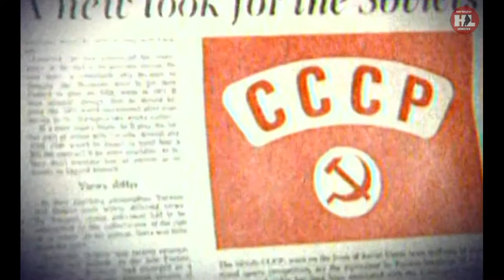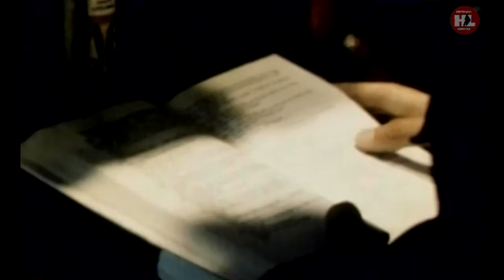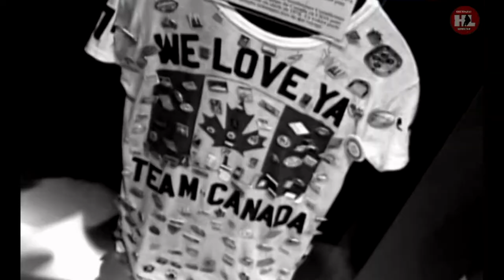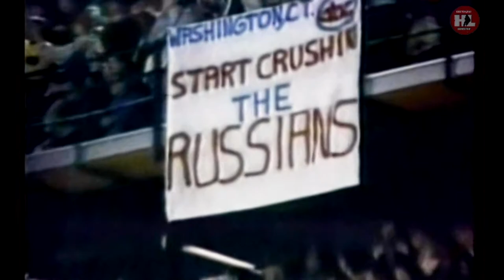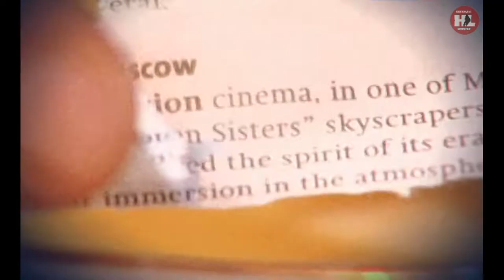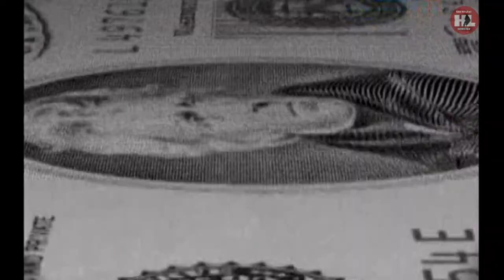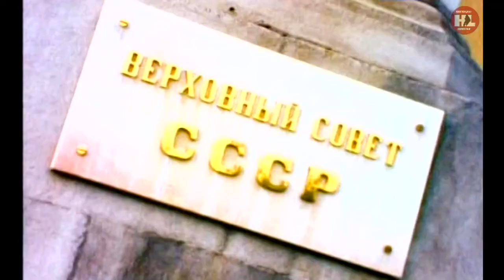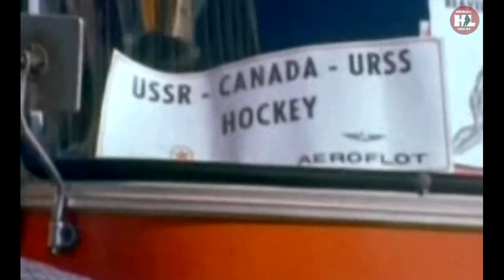"Битва титанов. Суперсерия-72" док.фильм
Друзья в нашем сообществе ВК вы найдете огромный видеоархив интересных и вечных моментов истории мирового хоккея.
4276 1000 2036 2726 (VISA)
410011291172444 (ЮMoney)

Документальный фильм 2011 года. Суперсерия 1972 года впервые показала советскому зрителю другой хоккей и другого болельщика. Она вошла в историю мирового хоккея как уникальная серия игр не за звание чемпиона, не за кубок и даже не за деньги. На льду встретились два разных мировоззрения, две культуры, две системы. Известный спортивный комментатор Николай Озеров тогда произнес фразу, разлетевшуюся как афоризм: "Да, такой хоккей нам не нужен!" Игра канадцев повергла в шок миллионы советских болельщиков. Драка на поле, подножки и подсечки не входили в арсенал спортивных методов борьбы в понимании сборной СССР.
Вопрос о возможной встрече советской сборной с канадскими профессионалами обсуждался весной 1972 года на заседании Секретариата ЦК КПСС. Личные спортивные пристрастия Генсека Леонида Ильича Брежнева открыли советскому хоккею путь к мировой славе. А внутри страны хоккей с шайбой постепенно становился самым любимым видом спорта.
Канадцы настолько не сомневались в победе, что газеты заранее подготовили триумфальные заголовки, а болельщики с нетерпением ожидали разгрома соперника "всухую". Но советские хоккеисты смогли победить в первом же матче. Как дальше складывалась борьба между советскими и канадскими хоккеистами, кто же победил по итогам восьми игр - в нашем документальном фильме. Подробности матчей суперсерии до сих пор обсуждаются фанатами и составляют золотые страницы истории нашего хоккея – честного, красивого и на сто процентов "спортивного". Прошли те времена, когда при каждом силовом приеме, при каждом нарушении правил советские болельщики возмущенно свистели и вскакивали на трибунах. Теперь мы – открытая страна. А как мы это используем и что берем у канадского хоккея – тема для обсуждения с героями фильма.
Режиссёр: Алексей Шамраев
Текст читает: Александр Елагин
В ролях: Всеволод Кукушкин, Вадислав Третьяк, Борис Михайлов, Александр Якушев, Вячеслав Старшинов, Александр Мальцев, Владимир Петров, Владимир Шадрин

Дорогие друзья  любая финансовая помощь от вас это награда за наш труд и дальнейшее развитие нашего проекта, заранее благодарим всех кто не остался в стороне:
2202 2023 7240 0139 (VISA)
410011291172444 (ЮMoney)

Documentary 2011. The 1972 Super Series for the first time showed the Soviet audience a different hockey and a different fan. She entered the history of world hockey as a unique series of games not for the title of champion, not for the cup, and not even for money. Two different worldviews, two cultures, two systems met on the ice. Well-known sports commentator Nikolai Ozerov then uttered a phrase that flew like an aphorism: "Yes, we don't need such hockey!" The game of Canadians shocked millions of Soviet fans. A fight on the field, trips and sweeps were not included in the arsenal of sports fighting methods in the understanding of the USSR national team.
The question of a possible meeting of the Soviet team with Canadian professionals was discussed in the spring of 1972 at a meeting of the Secretariat of the Central Committee of the CPSU. The personal sports passions of General Secretary Leonid Ilyich Brezhnev opened the way for Soviet hockey to world fame. And inside the country, ice hockey gradually became the most beloved sport.
The Canadians were so sure of victory that the newspapers prepared triumphant headlines in advance, and the fans were looking forward to defeating the opponent “dry”. But the Soviet hockey players were able to win in the first match. How the struggle between Soviet and Canadian hockey players developed further, who won after eight games - in our documentary. The details of the Super Series matches are still being discussed by fans and make up the golden pages of the history of our hockey - fair, beautiful and one hundred percent "sporty". Gone are the days when, with every power move, with every violation of the rules, Soviet fans whistled indignantly and jumped up in the stands. Now we are an open country. And how we use it and what we take from Canadian hockey is a topic for discussion with the heroes of the film.
Director: Alexey Shamraev
Text read by: Alexander Elagin
Cast: Vsevolod Kukushkin, Vadislav Tretyak, Boris Mikhailov, Alexander Yakushev, Vyacheslav Starshinov, Alexander Maltsev, Vladimir Petrov, Vladimir Shadrin

Dear friends, any financial assistance from you is a reward for our work and the further development of our project, we thank in advance everyone who did not stand aside:
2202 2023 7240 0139 (VISA)
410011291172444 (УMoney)